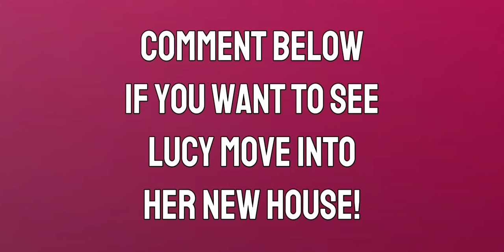My Amazon Parrot SHUTS DOWN annoying Realtor!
Hi Parrot Lovers, Should Lucy the Amazon Parrot sell her house?! If we get enough comments we will show her in Part 2! What was your favorite sound she made?

Happy watching!
Love,
Marlene

CAMEO | @MARLENEMCCOHEN

MARLENE MC'COHEN
P.O.BOX 572908
MY PARROTS 🦜❤️
JOSEE      🐦 Yellow-Naped Amazon
NELLIE     🐦 Senegal
MONTY    🐦 Senegal
ILUKA       🐦 Cockatiel